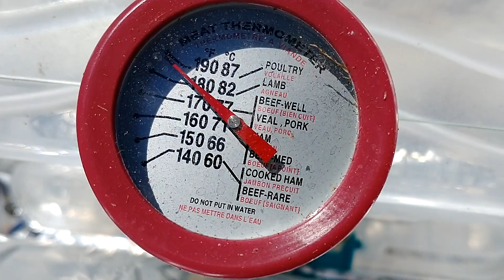Wet Stinger Bees: 08/16/2020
Solar wax melter at 3:30pm...right at 190 degrees!